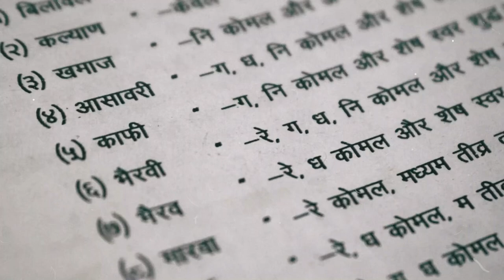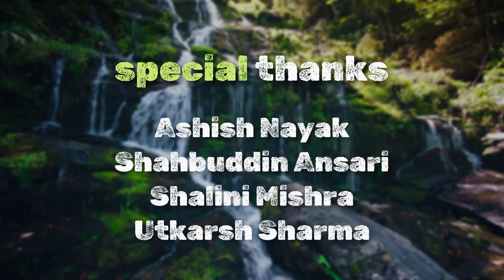Thaat-Raagmala | Sarvshreshtha Mishra (Official Video) | Indian Classical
Here we are with a new presentation on this World's Music Day, We are representing our Indian Classical Music by this unique Thaat-RaagMala.

About the composition :

This Thaat-Raagmala is all about the 10 thaats and it's "Ashray Raags" of Hindustani Music. Thaats are generally accepted to be heptatonic by definition.
The term "thaat" s also used to refer to the frets of stringed instruments like the sitar and the veena.
Pt. V.N. Bhatkhande named his thaats after the prominent ragas associated with those thaats. Ragas on which the thaats are named are called Janak raga of that thaat.
This composition has beautiful combination both the classical & light music aspect.

Credits :

Vocal - Sarvshreshtha Mishra
Tabla - Ishan Sharma
Sitar - Soumendra Goswami
Harmonium - Utkarsh Sharma
Flute - Aniket Maharana
Tanpura - Ashish Nayak & Mukesh Dewangan

Composed by Dr. Vineet Goswami
Direction : U.S. Mishra

Videography & Shots - Shahbuddin Ansari, Mehfuz, Izhar

Recorded, Mixed, Mastered & Video designing by Sarvshreshtha Mishra

Recorded at Classical Touch
Record Label - Classical Touch

Special thanks -
Shahbuddin Ansari, Ashish Nayak, Utkarsh Sharma, Shalini Mishra, Dr. Vineet Goswami